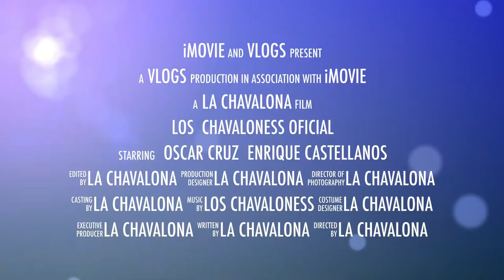vlog #001 Agua Dulce, Ca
ChavalonesS, Les dejamos otro vlog, no se olviden dejar amor

 🔥🔥 CONTRATACIONES 🔥🔥

GÜITARRAS 🎸 12 cuerdas
  Cuanto me costaron?
🎸Takamine  P3DC-12  (CAFE)         $1,399.99 dlls en efectivo
🎸Takamine EF381SC-12  (NEGRA)   $1,649.99 dlls en efectivo
🎸Takamine JJ325SRC-12 (GUINDA) $1,899.99 dlls en efectivo
🎸Takamine P1DC-12 SM  (CAFE OS)$1,299.99 dlls en efectivo

¿Donde las Compre?
Guitarcenter.com
⚠️Cualquier informacion checa su pagina de ellos, yo no tengo infomación.

📷 SONNY A6400

Edición: iMOVIE
YAMAHA  6 Strings
F - 335